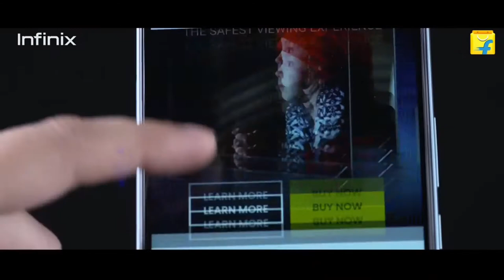Infinix Hot 10s vs Tecno Spark 7 Bangla Comparison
Hello Friends in this video i show infinix hot 10s or tecno spark 7 full comparison.